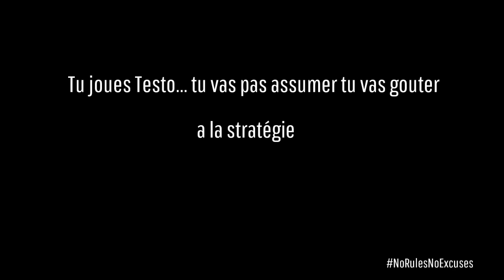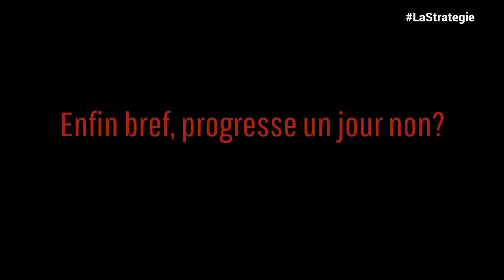ll_JustQuiit_ll vs HeadShot_XIII |-Correction-| RIIIP X100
WESH ALORS ?? VICTIME DE GTA